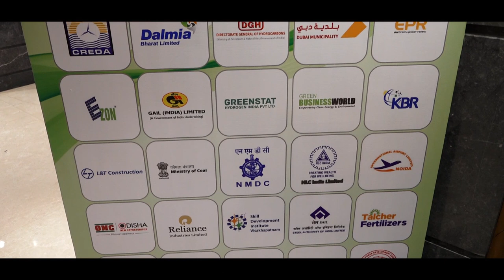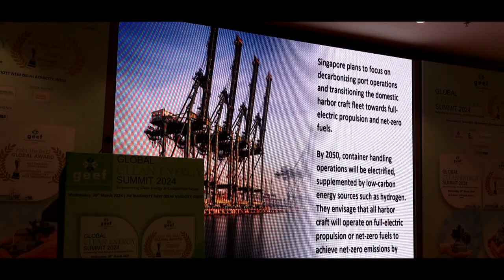Teaser - The Geef Global Clean Energy Summit, New Delhi, India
The GEEF Foundation would be organizing the Global Clean Energy Summit and The Global Environment-Safety Awards. The event will focus on achieving India's clean energy transition with affordability, sustainability, and energy independence. The summit will comprise key conference tracks “Empowering Clean Energy & Competitive Future”.